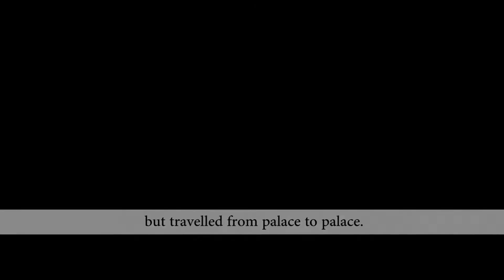The King's Will - What is special about it?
This is Hans-Peter Stoll, designer of the game, telling us what is so special about the board-game "The King's Will".